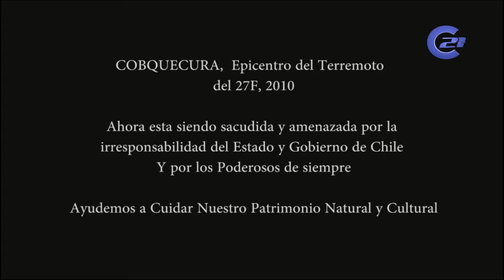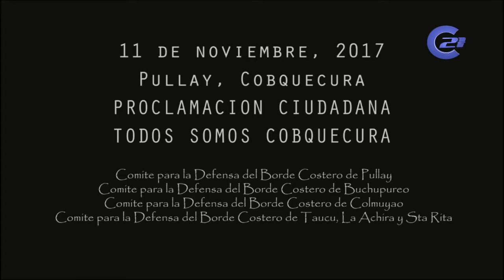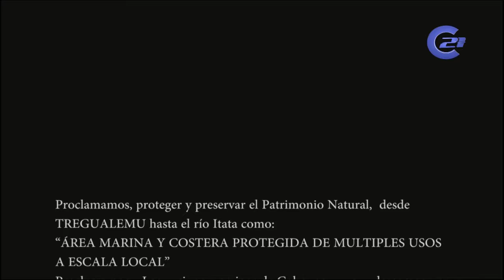02 DE OCTUBRE.// TODOS SOMOS COBQUECURA